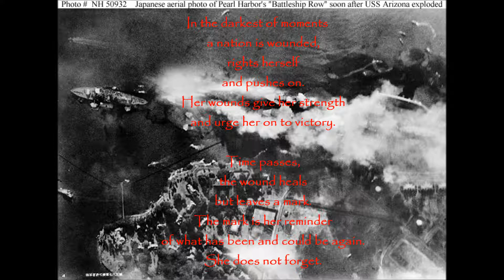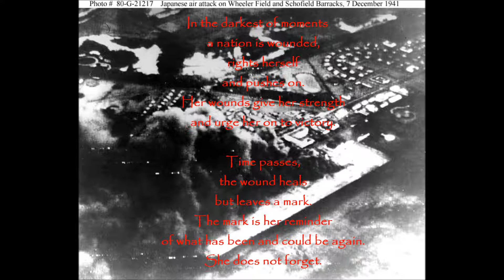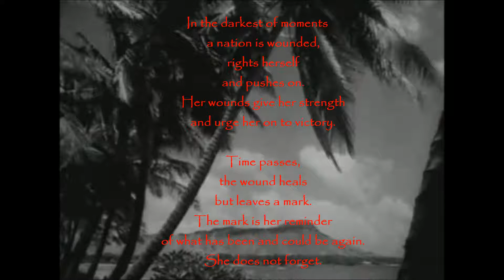Remember Dec. 7th!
"Public Domain - To the best of our knowledge, all images referenced in the Online Library are in the Public Domain. They can be used by anyone, for any purpose, without obtaining our permission and without payment of usage fees."

The Naval History and Heritage Command, located at the Washington Navy Yard, is an Echelon II command responsible for the preservation, analysis, and dissemination of U.S. Naval history and heritage.
It is composed of 42 facilities in 13 geographic locations, including:

    Navy Library
    10 Museums and 1 Heritage Center
    USS Constitution and associated repair facility (at the time of inspection)
    Historic ship Nautilus

The Naval History and Heritage Command's lineage dates back to 1800 with the founding of the Navy Department Library by President John Adams, and form a rich history in themselves.

The Director of Naval History is the head of the Naval History & Heritage Command. Captain Henry J. Hendrix II, USN (PhD) is the present Director of Naval History.

December 7th, 1941 Pearl Harbor Commemorative video.

The original source Audio/Video Elements are PUBLIC DOMAIN. All Photos are Naval Photos, Music is 1917 release date and therefore automatically Public domain by function of law [see circular 22 below]. How is this video not approved by Google? All this material is clearly Public domain. Poem is an official Navy government release for the 30th Anniversary Pearl Harbor commemoration & being an official government public release is also public domain.

Licensing : According to the US Navy Naval History and Heritage Command, as of 21 Jul 2010: "Official government photographs and documents are in the public domain and may be scanned and reproduced in print or online. They may be cropped or resized, but their content may not be altered."

Music :  Year of Release: [1917] "Hawaiian Hula Medley", Helen Louise and Frank Ferera (public domain, copyright expired) ;

"If renewed by registration or under the Copyright Renewal Act
of 1992 and if still valid under the other provisions of the law,
the copyright will expire 95 years from the end of the year in
which it was first secured. Therefore, the U.S. copyright in any work published or
copyrighted prior to January 1, 1923, has expired by operation
of law, and the work has permanently fallen into the public
domain in the United States." - Circular 22;

In addition, a copyright search provided no matches for this 1917 era music.